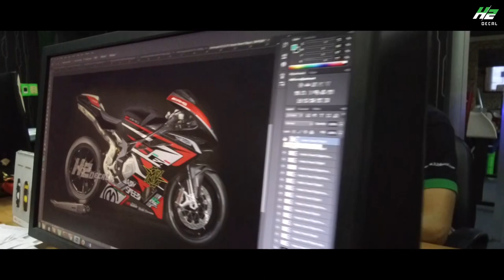Siêu Motor MV Agusta F4 Khoác lên mình bộ cánh khủng nhất Việt Nam - Design by H2 Decal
MV Agusta F4 RR được thiết kế và lên tem Graphic tại H2 Decal - Vietnam
MV Agusta F4 RR là phiên bản cao cấp bên cạnh phiên bản RC của dòng F4 nổi tiếng thế giới. Tại thời điểm mẫu xe này trình làng, với công suất 201 mã lực cùng lượng mô-men xoắn khủng khiếp đã khiến nó trở thành mẫu Super Bike thương mại có thông số kỹ thuật ấn tượng nhất trong phân khúc 1000cc. Với những gì mà người Ý đã làm được, F4 RR hiển nhiên trở thành một trong những cái tên hàng đầu trong làng xe mô tô 2 bánh trên thế giới. Trước năm 2016, khi R1 thế hệ mới chưa mở màn cho cuộc đua xe thương mại có công suất ở ngưỡng 200 mã lực thì F4 RR chính là cái tên đáng sợ nhất cả về sức mạnh lẫn khả năng vận hành.
👉 Hãy liên hệ ngay với H2 Studio - Decal để trải nghiệm dịch vụ và cùng H2 tạo ra được sự khác biệt, độc đáo và mới lạ cho chiếc "xế cưng" của bạn.
👉 Dịch vụ chính:
➡Phân phối độc quyền tại Việt Nam chất liệu Decal cao cấp đến từ thương hiệu nổi tiếng thế giới Teckwrap
➡Thiết kế, thi công dán decal xe máy, mô tô và ô tô.
➡Dán đổi màu xe.
➡Dán trần Panorama đen cách nhiệt - vừa có tính năng chống nắng nóng, vừa tạo được điểm nhấn phong cách thể thao cho xe.
➡Dán cặp gương chiếu hậu đen hoặc Carbon 5D - chống xước và rất tinh tế.
➡Dán nội thất - tạo vẻ sang trọng cuốn hút từ bên trong.
➡Dán chóa đèn xe - bảo vệ chống xước đèn xe và tạo hiệu ứng màu cực bắt mắt.
☀ HÃY ĐÓN ĐẦU VÀ NẮM BẮT XU HƯỚNG - THỂ HIẾN CÁ TÍNH RIÊNG CỦA BẠN CÙNG H2 STUDIO - DECAL ☀
🏢201 Nguyễn Thị Minh Khai, p. Nguyễn Cư Trinh, Q1, TP.HCM.
🏢1187 Giải Phóng, Hà Nội.